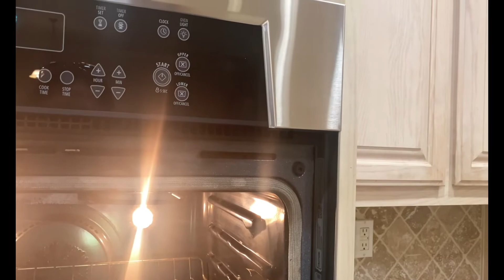Dos Casas en Venta en Apple Valley California